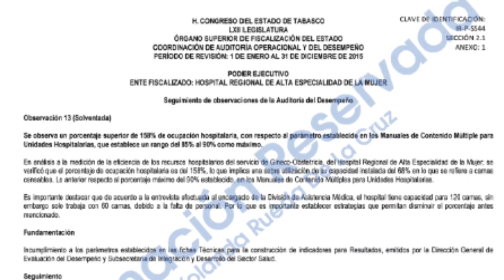Revista Grilla Villahermosa Tabasco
Ya en circulación el ejemplar Nº27 de ‪#‎RevistaGrilla‬ - ¡Arrancan clases, en paz! Educación, prioridad de Arturo Núñez - Búscala en los puestos de revista REVISTAGRILLA.COM